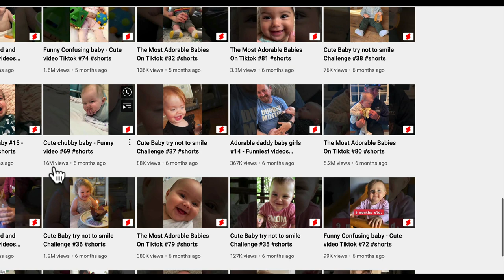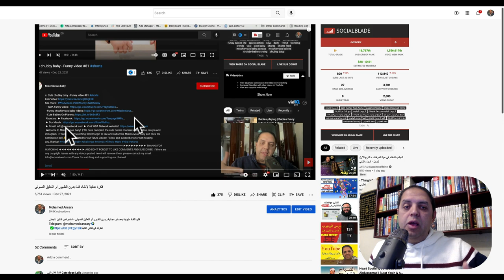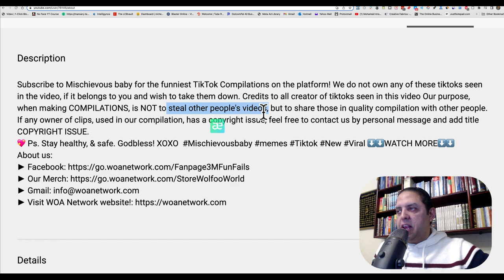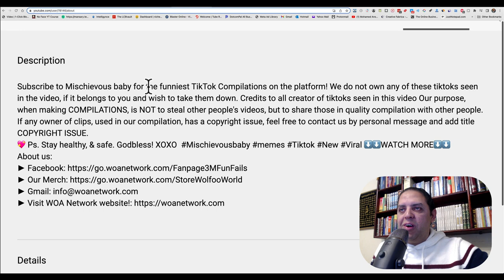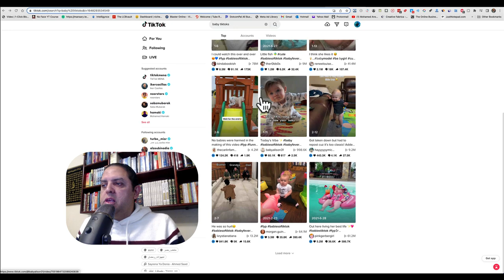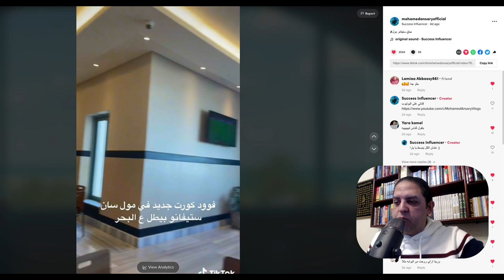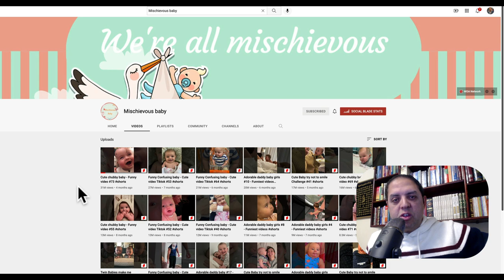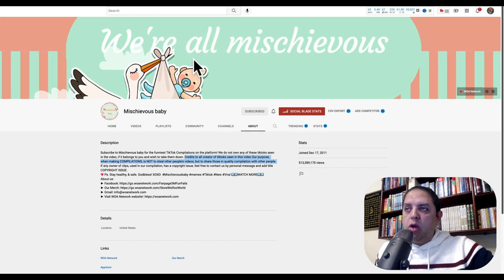كيفية الربح من الفيديوهات القصيرة لقناة أطفال بدون عمل فيديوهات - دراسة حالة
✅ (TubeBuddy) الأداة المجانية "تيوب بودي" التي تحسن ظهور فيديوهاتك في مؤشرات البحث
شاهد كيفية الربح من الفيديوهات القصيرة شورتس لقناة أطفال خطوة بخطوة واستعراض مثالين
✅ (VidIQ) الأداة المجانية "تيوب بودي" التي تحسن ظهور فيديوهاتك في مؤشرات البحث

★☆★ Mohamed Ansary ★☆★
المعدّات التي أستخدمها
THE EQUIPMENT I USE:
GET IN TOUCH:
💌 If you’d like to talk, I’d love to hear from you. Posting your question on my Facebook “Success Influencer” page directly will be the quickest way to get a response, but if your question is very long, feel free to email me at . I do my best to reply to things but there sadly aren't enough hours in the day to respond to everyone. I appreciate your understanding.